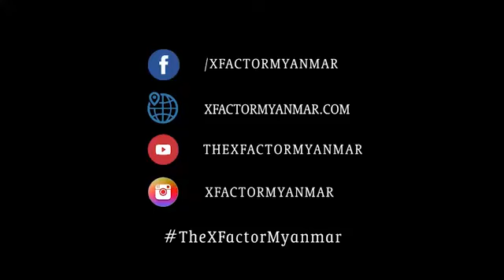ဆုသံစဥ္🎤stand by me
Credit-The X Factor Myanmar